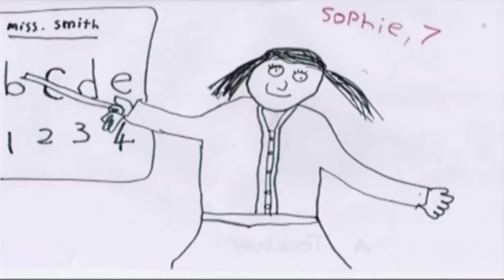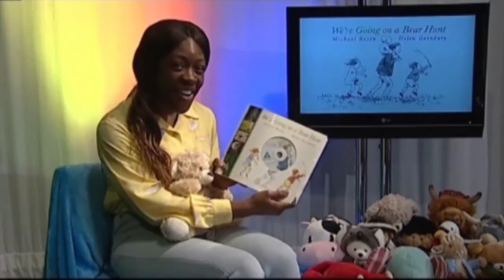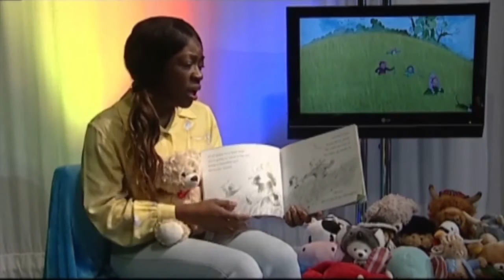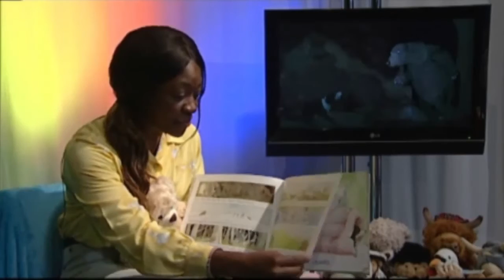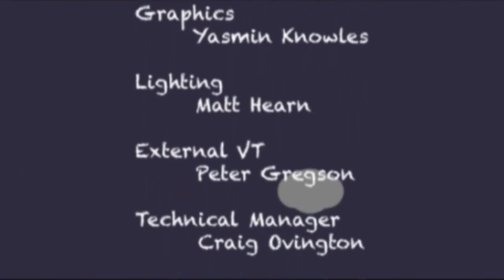Playhouse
A children's TV Show produced live in the UCLan television studio. Beyond being the VT Operator, I helped to come up with the concept and created the opening and closing credits.

Presenters:
Eleni Varon and Ben Cusick

Production Team:
Lee Slater, Stacey Roebuck, Beth Bennett, Charm Ramos, Kirsty Simpson, Deirdre Justusson, Jessica Shaw, Yasmin Knowles, Matt Hearn, Peter Gregson and Francesco Volpi.